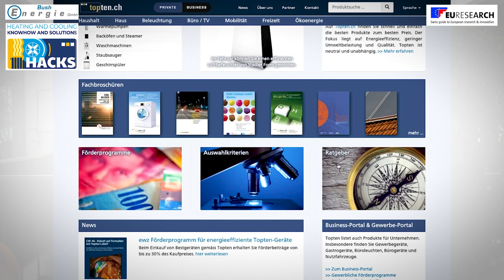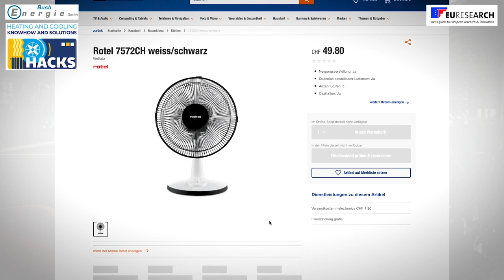HACKS – Heating and Cooling Knowhow Solutions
Bush Energie betreibt in der Schweiz (Graubünden) die Plattform Topten für die besten Produkte auf dem Markt. Topten hilft den Verbrauchern seit 20 Jahren bei der Auswahl energieeffizienter Geräte. Das neue H2020 Projekt HACKS hat den Fokus auf optimalen Lösungen zum Heizen und Kühlen für den privaten Wohnungssektor. Dr. Eric Bush, Direktor Bush Energie GmbH mit Hélène Rochat und Maike Hepp, Projekt Managers Topten.ch und Elmar Grosse Ruse, Programm Leiter Klima und Energie, WWF Schweiz, erklären uns HACKS Ziele.